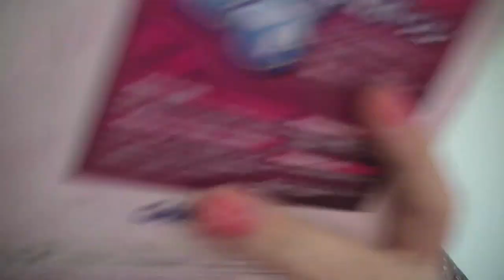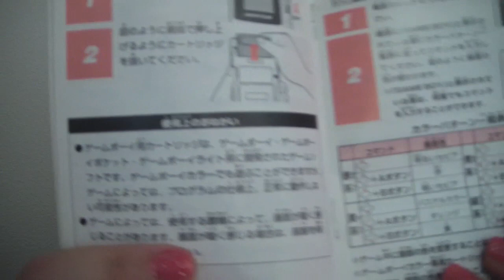[VLOG] Game Boy un jour Game Boy toujours !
♥♥♥* Déroule déroule ma poule en bas c'est juste trop cool *♥♥♥

Petite vidéo nostalgie de l'ancien temps ^^